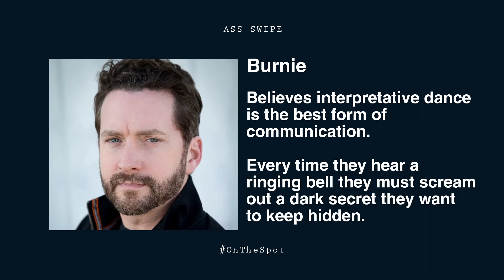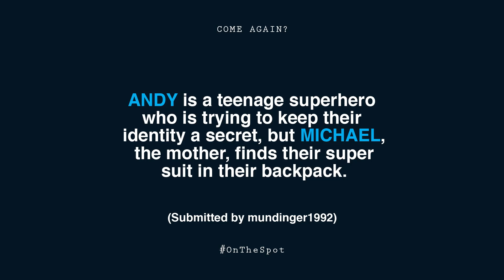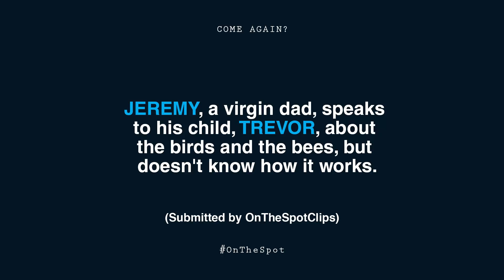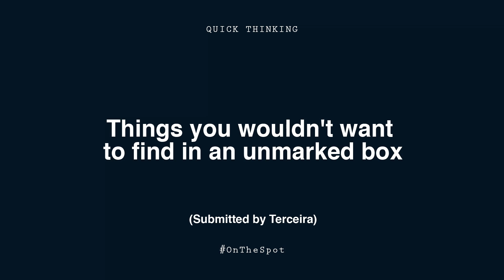On The Spot: Ep. 98 - KNIVES AND SWORDS | Rooster Teeth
This season we have learned a lot of things. Mostly that swords and knives are fun and that it is really easy to buy sex from Jeremy Dooley.